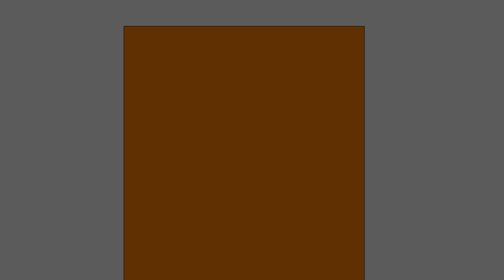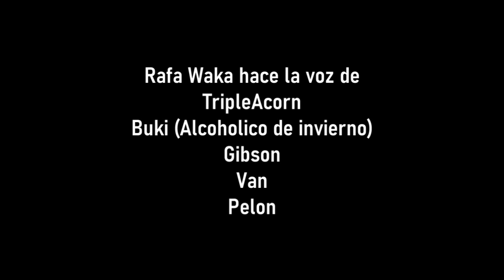TripleACorn y el Alcohólico de Invierno - Capitulo 5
TripleACorn y el Alcohólico de Invierno, la segunda temporada del primer pandillero, en esta ocasión TripleACorn trabaja en Chi, la agencia especial de Furia, pero parece ser que hay infiltrados en Chi. Tras los devastadores acontecimientos vividos en Ciudad de México, el pandillero vive tranquilamente en la ciudad, trabajando en Chi, intentando adaptarse al mundo moderno. Sin embargo, cuando un colega de el es amenazado, TripleACorn se ve envuelto en una trama de intrigas.

Esta caricatura es una parodia de "Capitán América y el Soldado del Invierno"
Todos los derechos de Marvel Studios.

Serie de comedia, risa, caricatura, polémico, humor. Todo lo que te gusta.